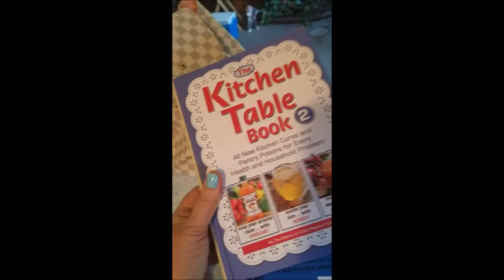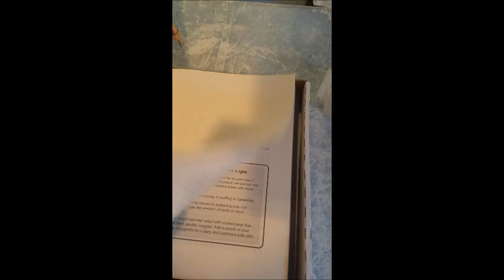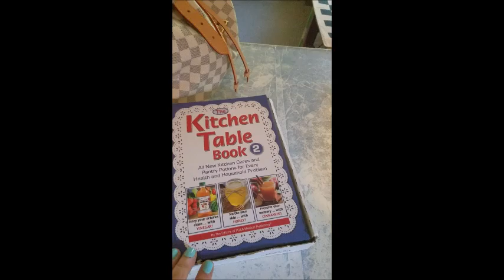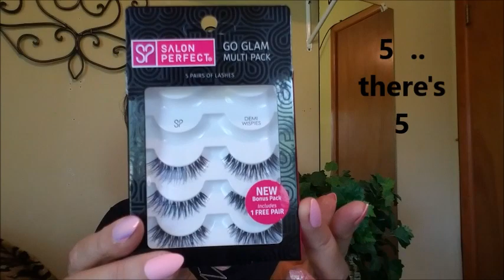VLOG : Eyelashes, Coffee, OOTD's, etc.....